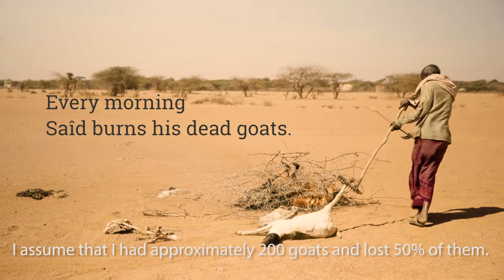Somalia Farmer Interview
Farmer and nomand, Saîd, used to have over 200 goats, but the drought in Somalia has killed half of them. He wakes every morning to find even more have died. He has 14 children and is worried that if his goats keep dying, his children will be next.

He and his family travelled over 100km in search of water. World Vision has provided them with a shallow well. But without the goats to provide for the family they will continue to struggle to survive.